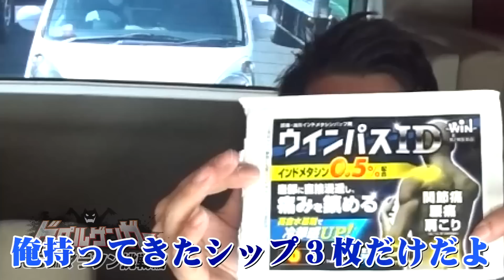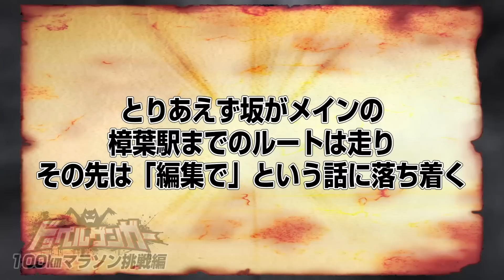《ウシオ》《トメキチ》ドッペルゲンガー 第26話 100㎞マラソン挑戦編（後編）[ジャンバリ.TV][パチスロ][スロット]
100kmマラソン後半戦！かなりのハイペースで40kmを越えた二人。しかしここから二人の体に急激な異変が!?完走できるのか!?そしてまさかの「ワー･･･」!?